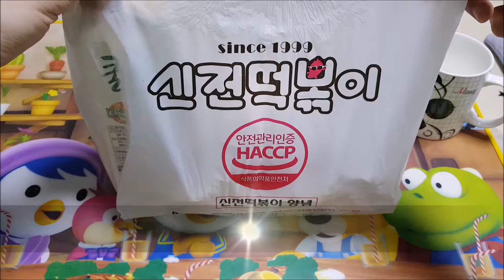[일상브이로그] 신전떡볶이가 먹고 싶다구요? (튀김 대환장 파티) 핵맛입니다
너무 배고파서 배달 시킨 신전떡볶이

맛있네요 !